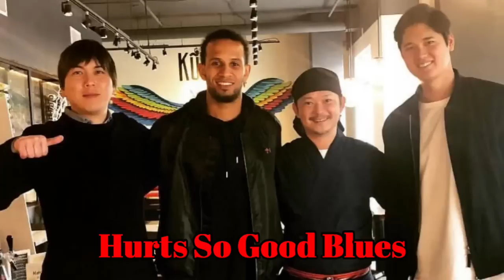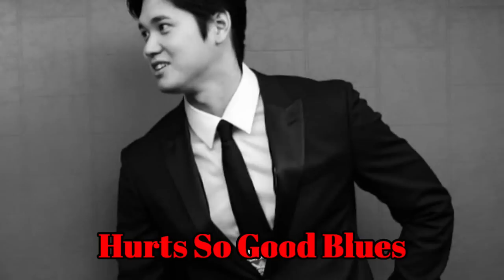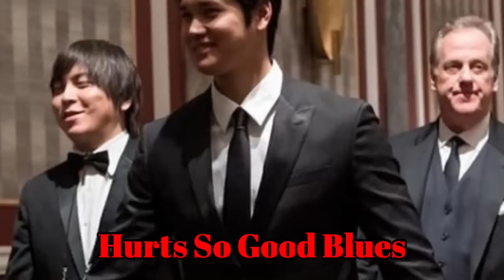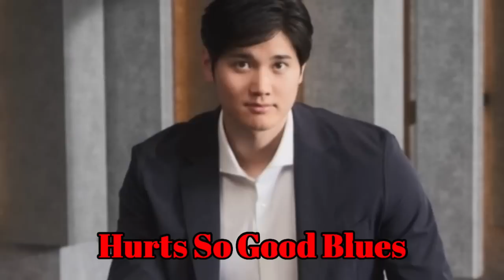大谷翔平 SHOHEI OHTANI PHOTO COLLECTION BGM”Pine Street”.and so on.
Hustlin' (Instrumental)
Pinions - Freedom Trail Studio